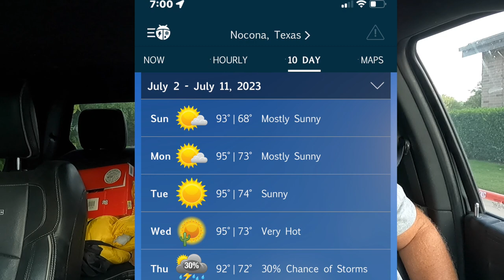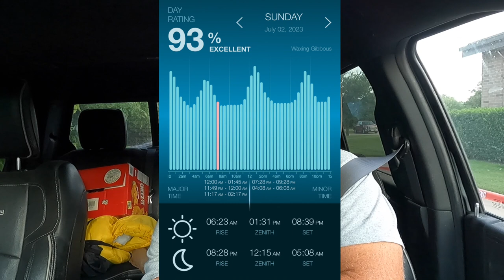Wild Boar Trapping and your Sunday morning wild hog market report with Muddyfeet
Trapping a wild Boar that was hogging all the bait in the trap.